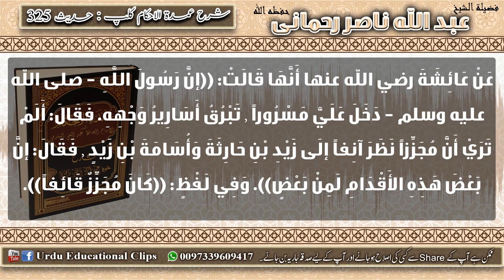325 Umdat ul Ahkam Kitab Al liaan bache ki nisbat ke umoor